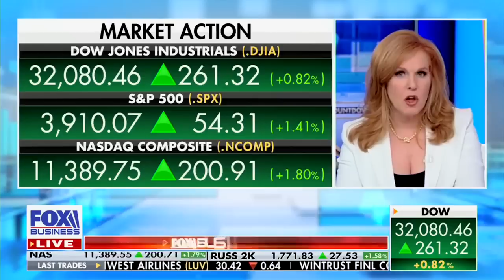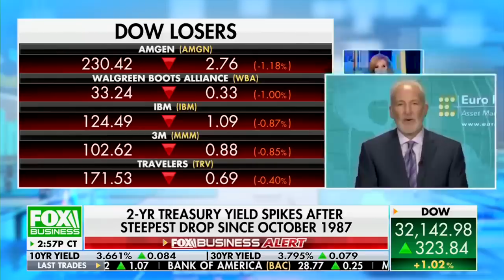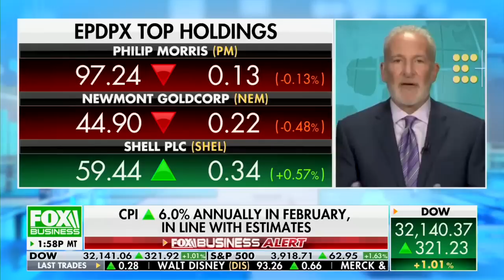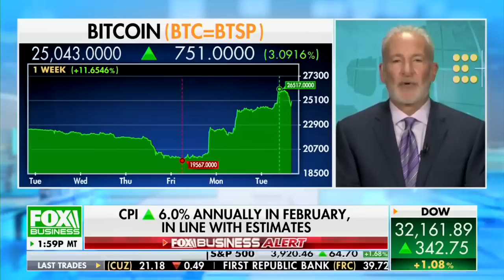Investors will bid up the price of gold much higher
Peter Schiff and Liz Claman discuss bank failures, bailouts, and how Americans will pay for it all with inflation. Recorded 3/14/2023 on Fox Business Claman Countdown.

💬 Join my Locals community to get The Peter Schiff Show ad-free and a day early!